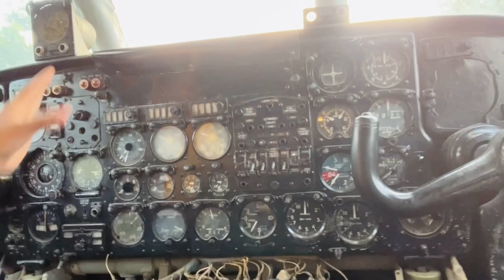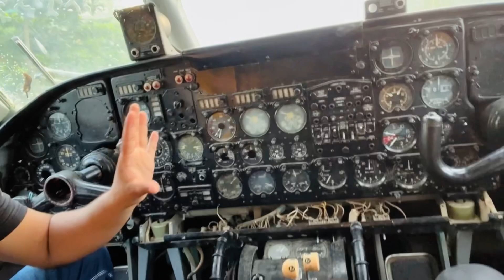হঠাৎ বিমানের ককপিঠে আমি! এতো বড় সৌভাগ্য হলো কেমনে❤️রাশিয়া ইউক্রেনে বিমান নিয়ে যাবো